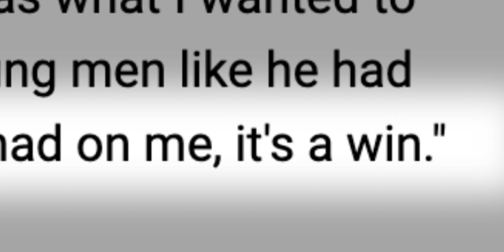Clemson Baseball || Nick Schnabel Clemson+ Full Feature - 3/8/23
Clemson's Nick Schnabel has coached alongside Head Coach Erik Bakich for years after they were teammates under the late Keith LeClair at East Carolina.

Watch the full-length Clemson+ feature on our first-year assistant head coach. 📺

By Leslie Vinson